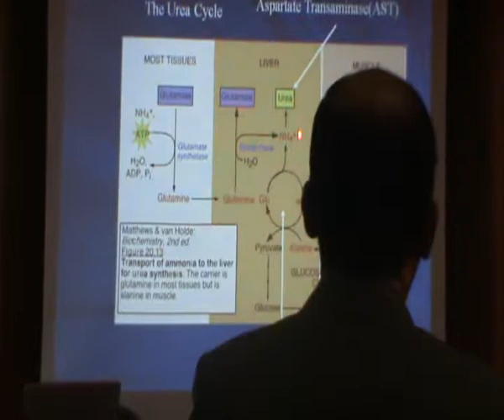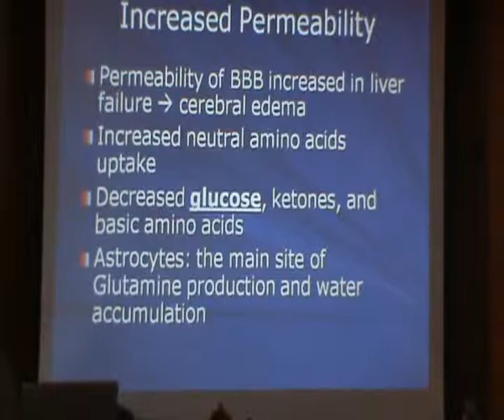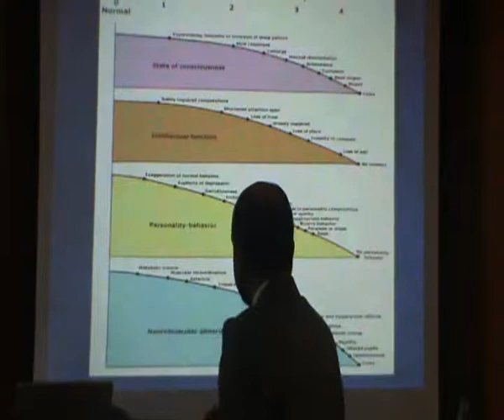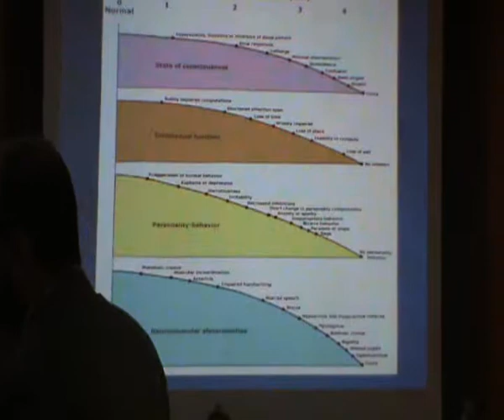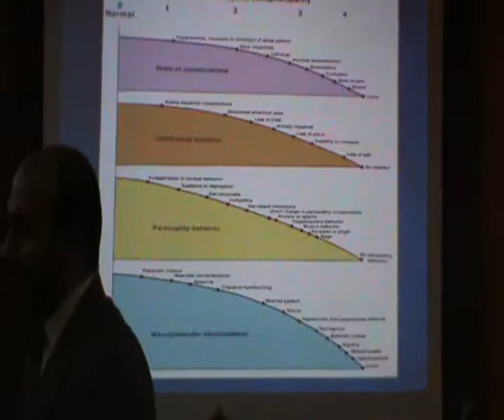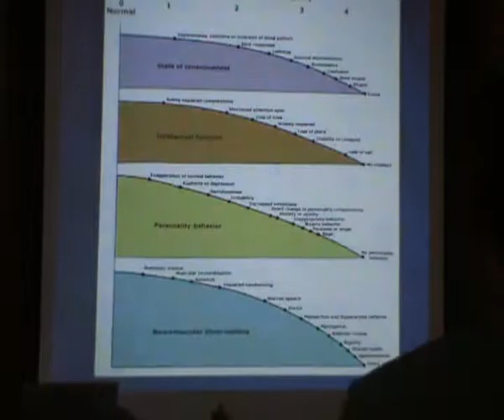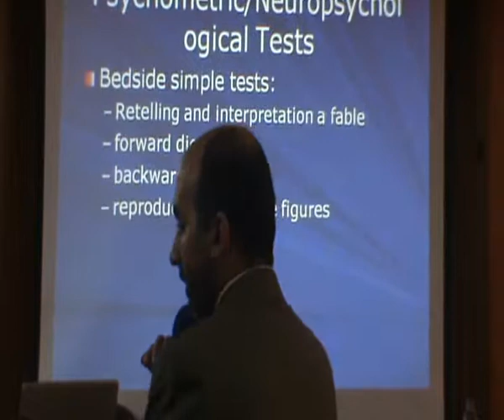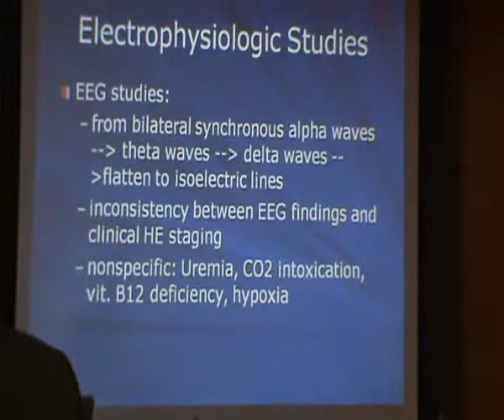Hepatic Coma Dr MahmoudAbdelAziz 2